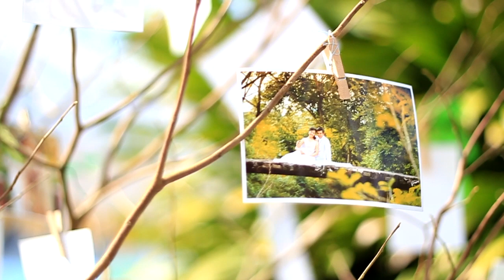งานแต่งพี่ลักษณ์ By BT-Media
BT-Media T.084-0678537